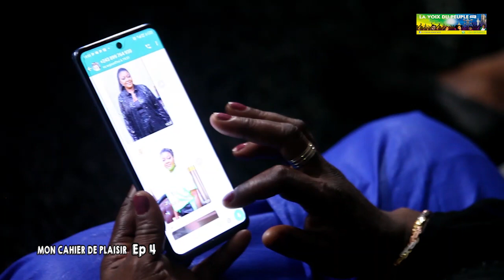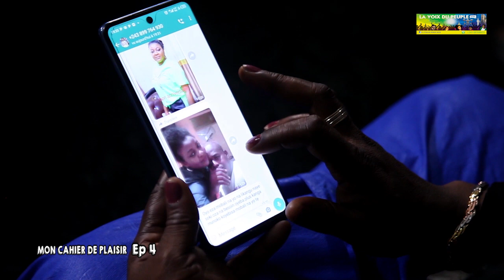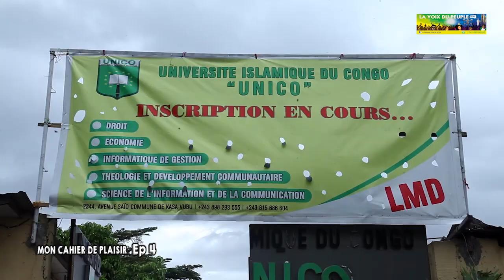MON CAHIER DE PLAISIR Episode 4 Théâtre Congolais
FILM EMOTIONNELLE